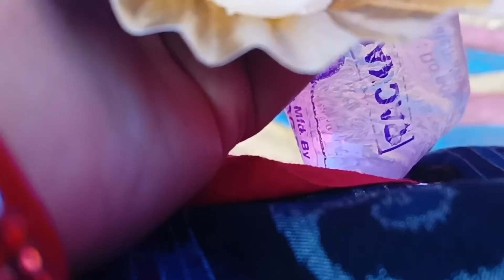ଭୁସୁକିମାଲ ଗ୍ରାମ ରେ ସାହୁ ସମାଜ ର ଭୂମି ପୂଜନ ବହୁତ୍ ହି ସୁନ୍ଦର ଆୟୋଜନ ହେଇଥିଲା 🌹🌹@Arina sambalpuri vlog